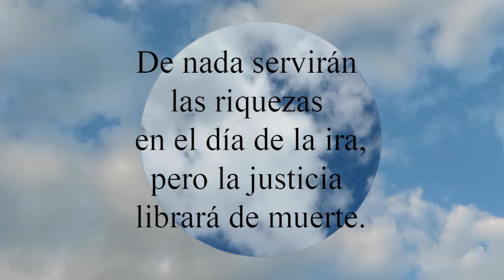Proverbios 11:4 De nada servirán las riquezas en el día de la ira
De nada servirán las riquezas en el día de la ira,
  pero la justicia librará de muerte.